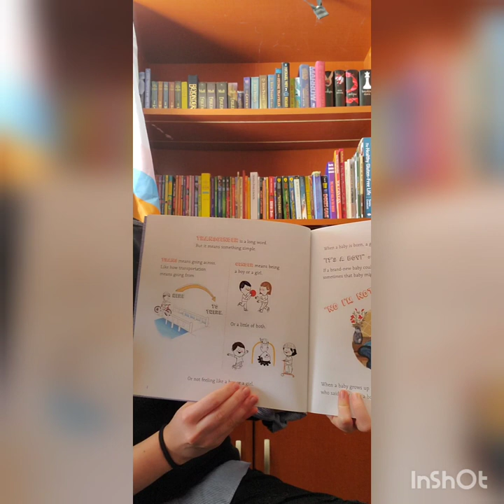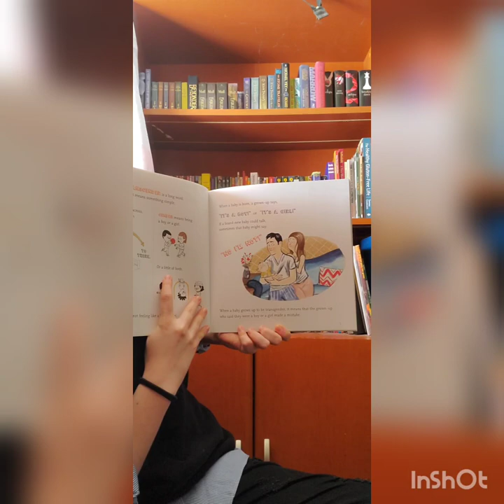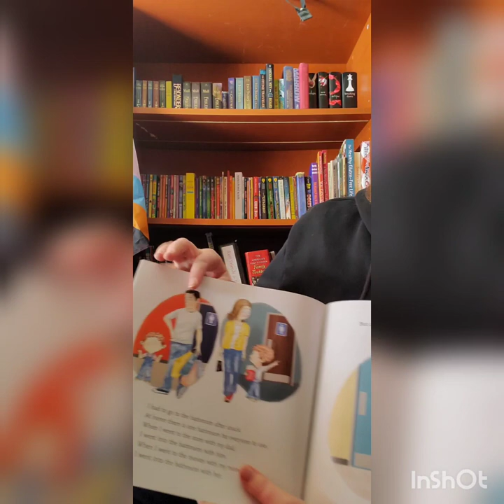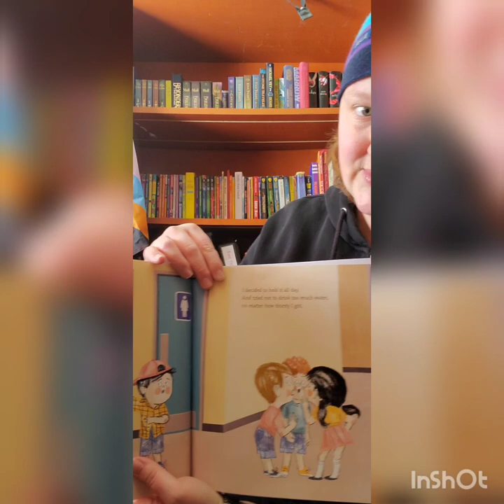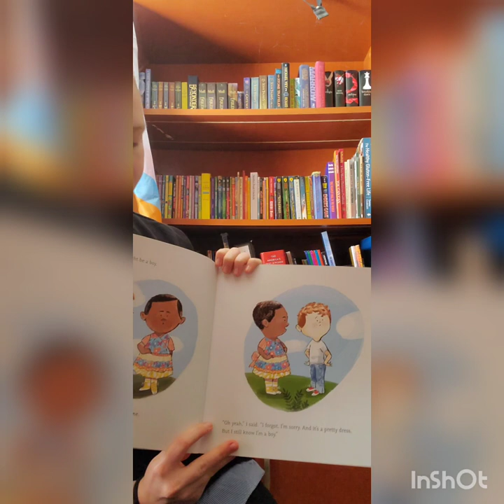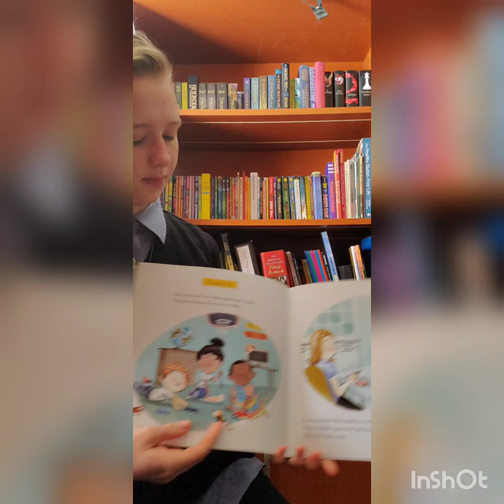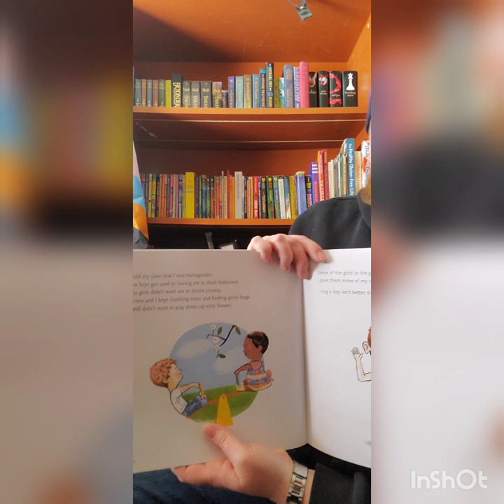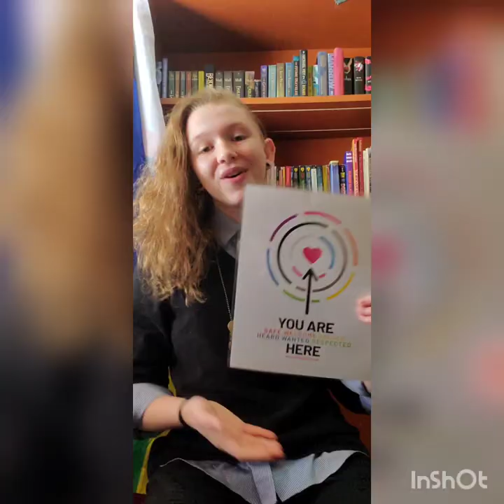Reading of "Call Me Max" written by Kyle Lukoff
Reading of "Call Me Max"

Book by Kyle Lukoff
Illustrated by Luciano Lozano

When Max starts school, the teacher hesitates to call out the name on the attendance sheet. Something doesn't seem to fit. Max lets he know the name he wants to be called by--a boy's name. This begins Max's journey as he makes new friends and reveals his feelings about his identity to his parents. Written with warmth and sensitivity by trans writer Kyle Lukoff, this book is a sweet and age-appropriate introduction to what it means to be transgender.

If you are a youth serving adult or parent and would like more information on how to support trans youth please visit
PFLAG.org
HRC.org
GLSEN.org
GLAAD.org

If you would like to help Savannah create inclusive spaces in Utah schools please visit safespaceut.com.
See additional titles in the series:  Max and the Talent Show, and Max on the Farm.